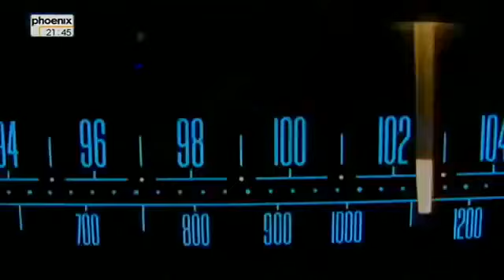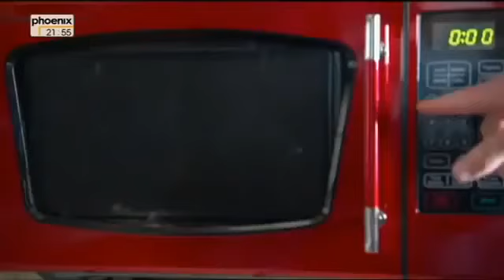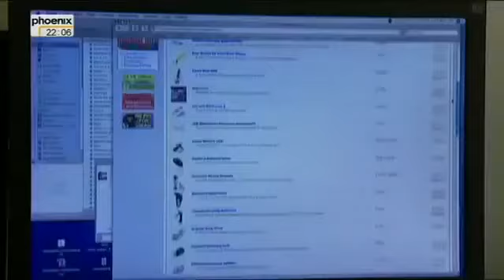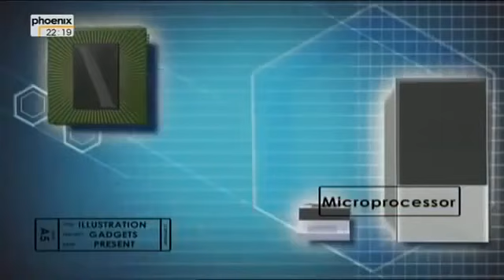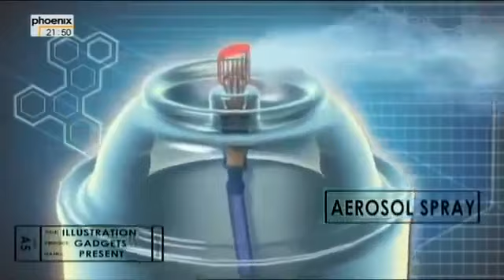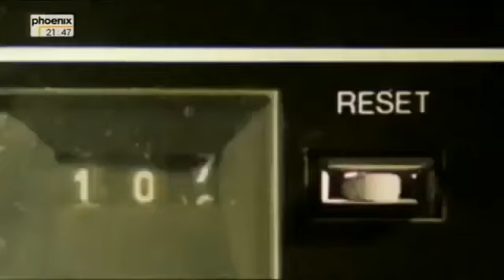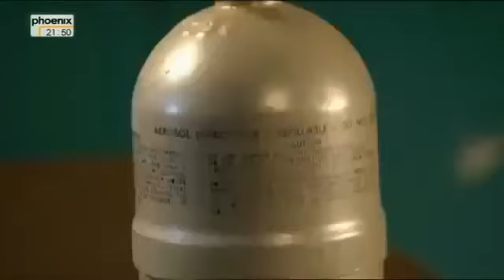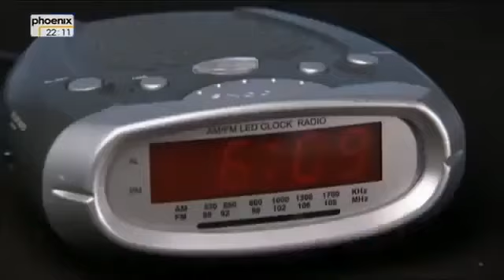ZDF History - Die 30 tollsten Erfindungen der Welt (Einfach genial)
Einfach genial! - Die tollsten Erfindungen der Welt Soldaten, die sich mit der ersten Spraydose der Welt gegen Dschungelmücken wehren. Eine Dresdnerin, die .

Titel: Die 30 tollsten Erfindungen der Welt - Einfach genial Genre: Geschichte, Doku, Hörspiel.

Titel: Die 30 tollsten Erfindungen der Welt - Einfach genial Genre: Geschichte, Doku, Hörspiel. Titel: Die 30 tollsten Erfindungen der Welt - Einfach genial Genre: .